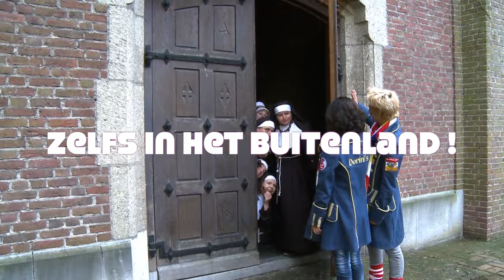de dorini's voor de fun - Grappige video remix gemaakt voor Rudi van Hemert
De Dorini's zijn bekender dan ooit !
Wie had verwacht dat ze ooit ook in het buitenland zo bekend zouden worden !